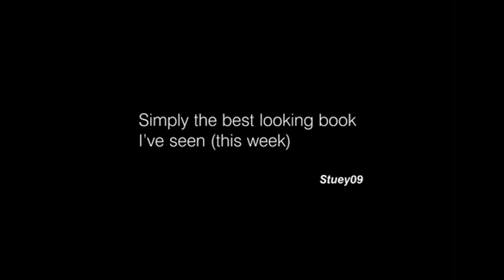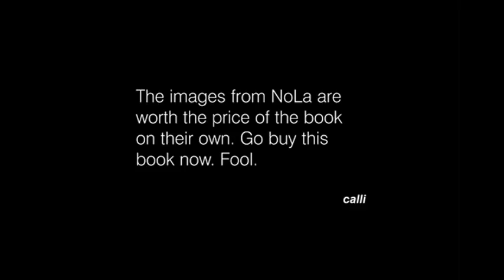Banksy Street Art and Graffiti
This is a short trailer featuring street art and graffiti artists. The footage is taken from Untitled. The Beautiful Renaissance.
Featuring Santas Ghetto, NoLa, Cans Festival.

Short trailer featuring clips from the following:
I am Dain (By Blue Collar Films) / Here Lie Dragons /  Inside/Outside (Andreas Johnsen;Nis Boye MÃ¸ller Rasmussen) / Living Decay (nulli versi) / Posterboy (Keith Haskell) / Soundtrack by K Delight